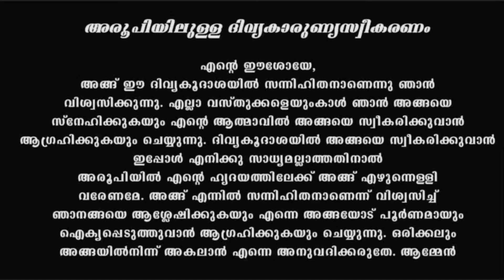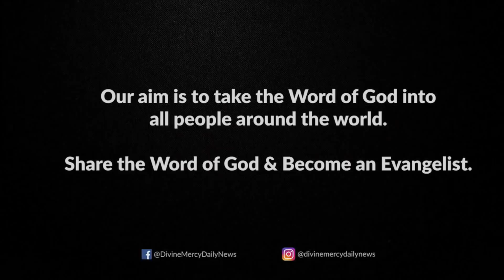Holy Mass I Malayalam Mass I November 11 I Thursday I Qurbana I 6.45 AM